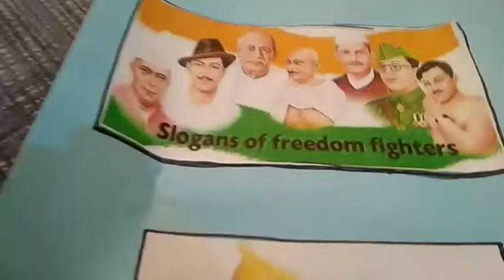Independence day celebration chart paper।priyanka baranwal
Independence Day celebration chart paper। स्वतंत्रता दिवस के लिए बनाए खूबसूरत चार्ट  पेपर। इंडिपेंडेंस डे सेलिब्रेशन चार्टपेपर। 15 अगस्त के लिए बनाएं चार्ट पेपर।